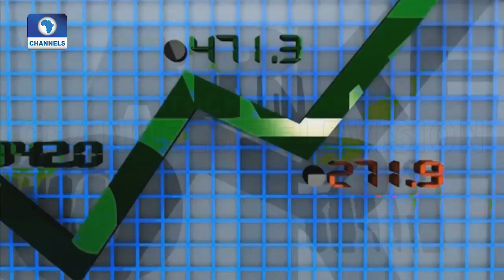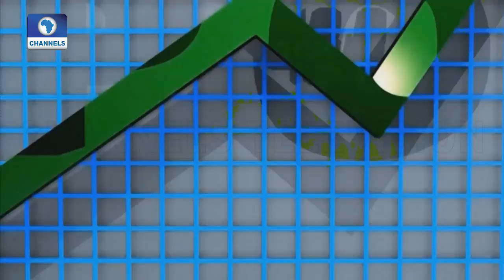Kristalina Georgieva Confirmed As New Managing Director